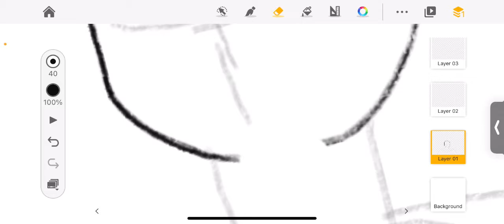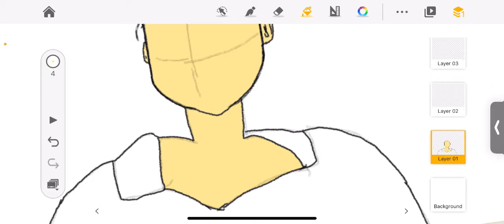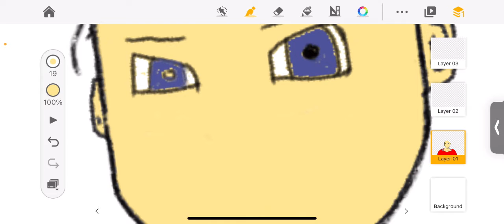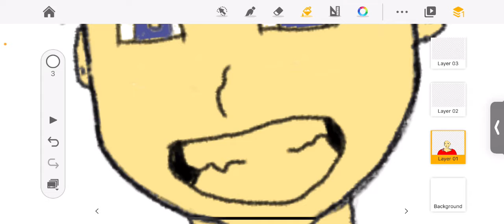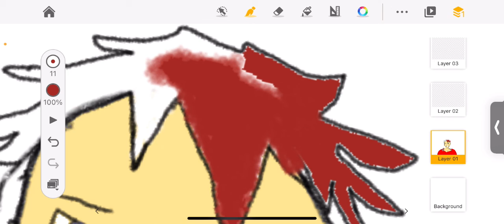Drawing a random character on animation desk ( sped up 5x until end results)